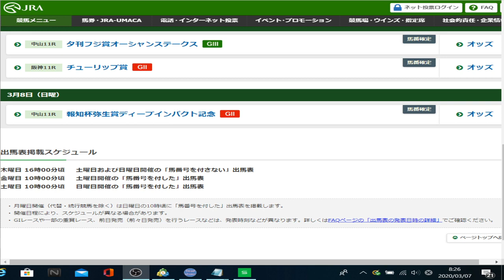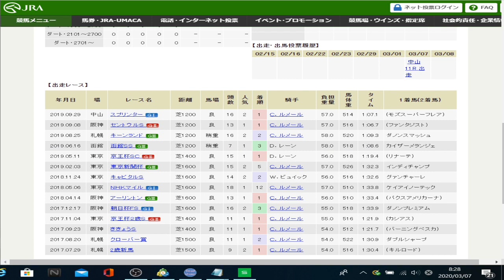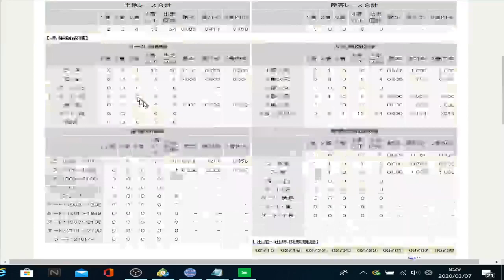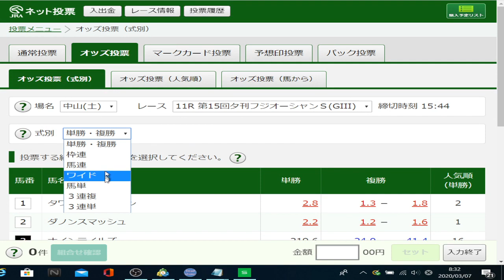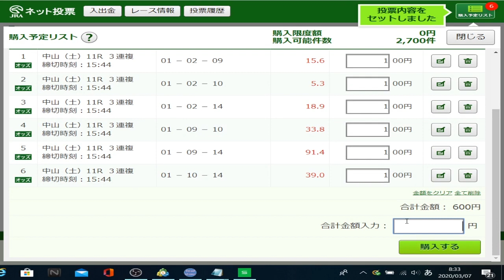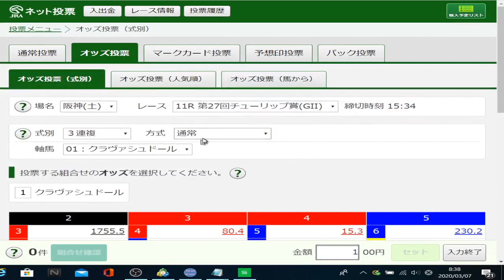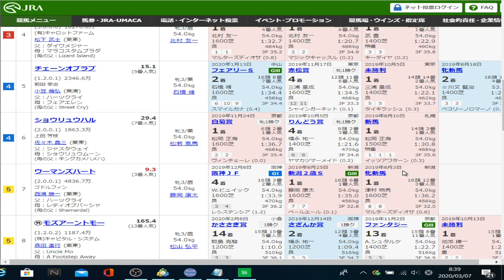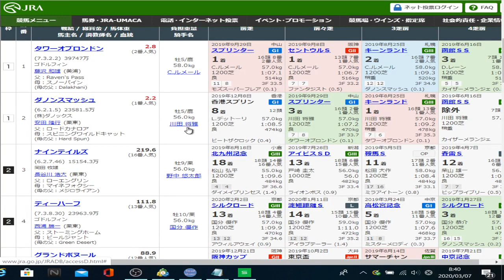土曜競馬予想 オーシャン チューリップ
競馬の予想です。
土曜　競馬ブログ　ズバテキ更新！